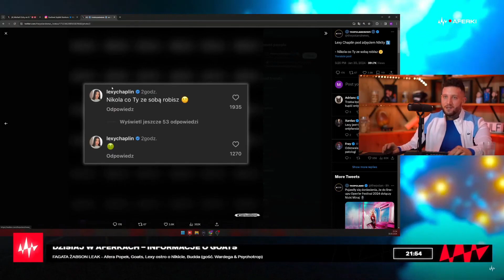ILE ZARABIA SIĘ NA TIKTOKU？ 🤯 SKRÓT AFEREK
✅ twórca/zródło :  @aferkitv